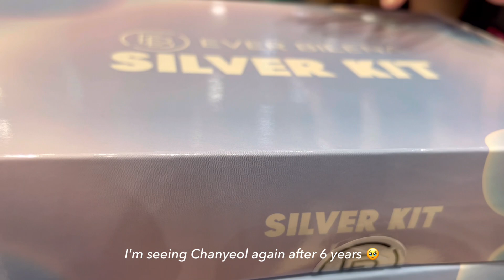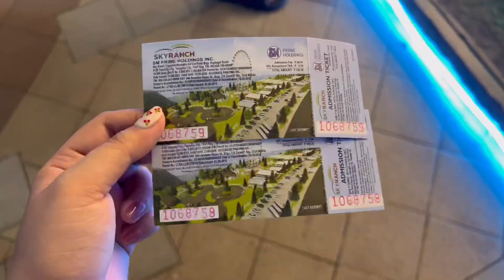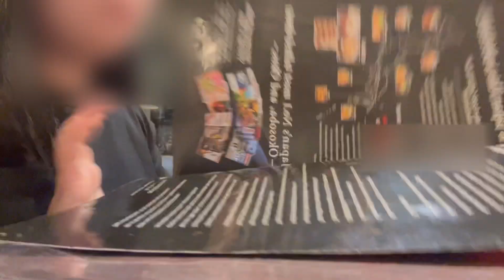wfh diaries 👩🏻‍💻| chanyeol funmeet 🍒, bananayeol pc, tagaytay & calaruega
hello everyone!

this is a long overdue vlog. I have been so busy with work so I wasn't able to make time for editing BUT i'm back now 🥳  i'll try to go back with the weekly vlogs but my life has been so uneventful lately. everything that happened in this vlog are the eventful days in my month so far LMAO. I've only been working and working lately